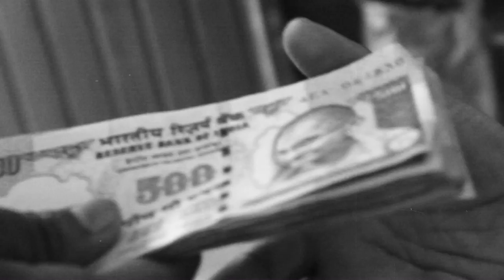Street Academics - Chatha Kaakka (Official Music Video)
Music Video of "Chatha Kaakka" by Street Academics.
Performed by Azuran, Maapla & Pakarcha Vyadhi.
Music Produced by V3K.
Co-produced by Rjv Ernesto.

Directed & Edited by Sai Giridhar.
Conceived & Written by Pakarcha Vyadhi.